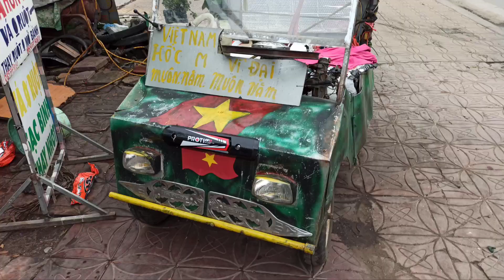chiến mã phế liệu của ông lão ve chai cần thơ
độc lạ chiến mã phế liệu của ông lão ve chai cần thơ,độc lạ chiến mã phế liệu,chiến mã phế liệu ở cần thơ